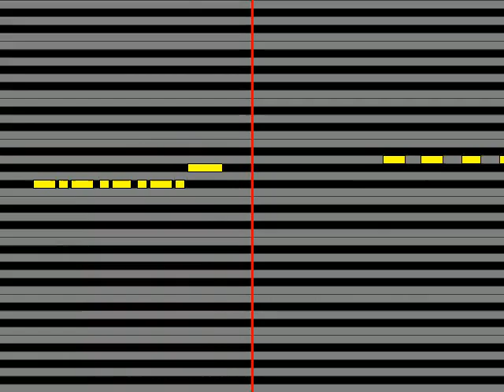【ガイドメロディ】 内田順子 お願い・チンプイ